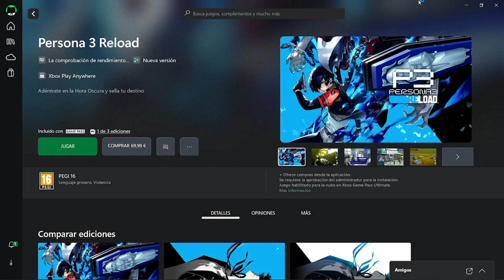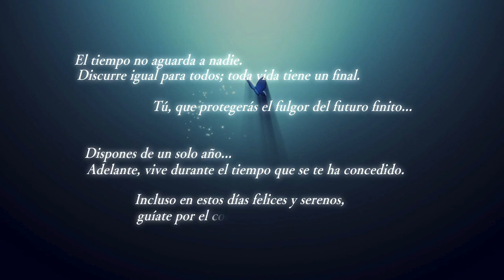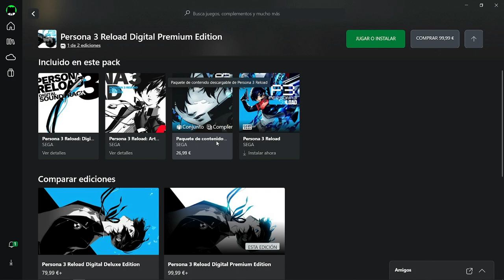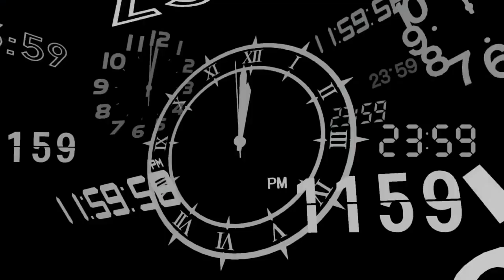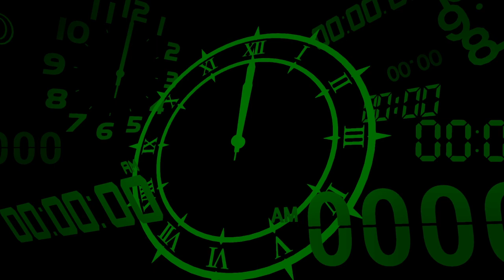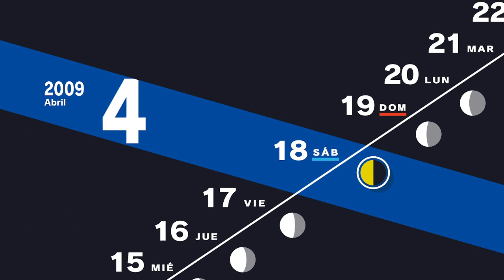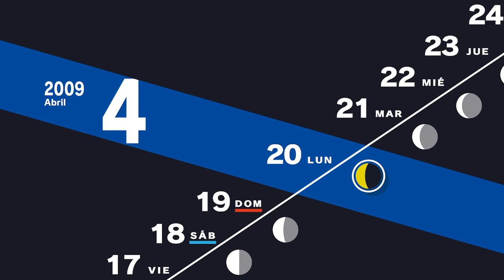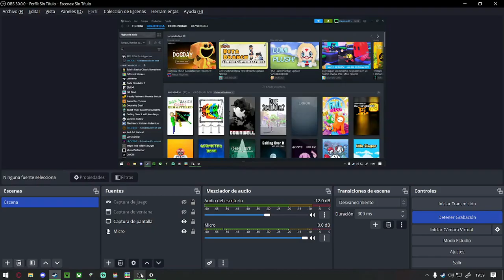TRES PERSONAS RECARGAN - Persona 3 R #1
CANAL DE DESARROLLO DE JUEGOS: @NothingToCreate